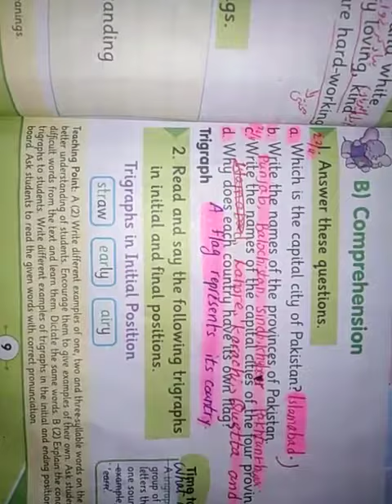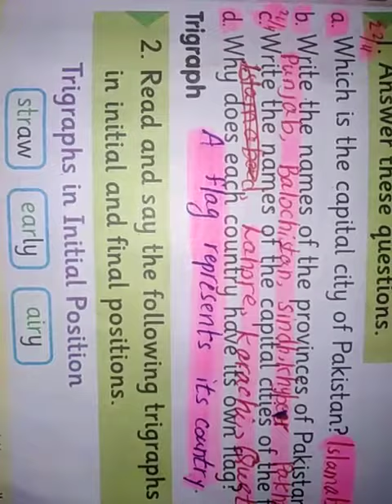Two. English. Unit 2. Question D